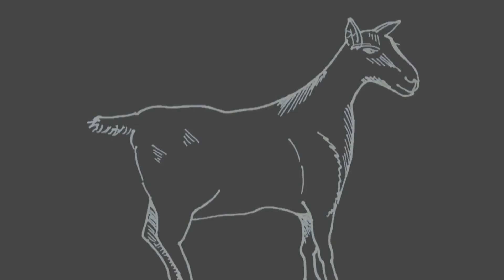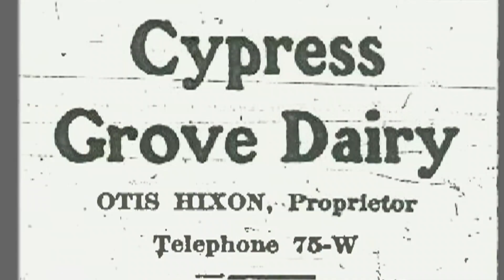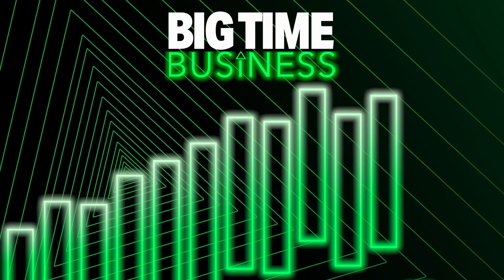Adopting A Goat Made Her MILLIONS | Big Time Business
Mary keehn went from adopting goats to creating an artisanal cheese empire! Explore how her innovative cheese company, Cypress Grove, known for its unique cheeses, grew to an estimated annual revenue of $10 million.

How I Made My Millions: Season 1 Episode 9: Cypress Grove Chevre; Transperfect
Chronicling the stories of ordinary people whose creative ideas combined with their unwavering determination yielded extraordinary success.

Discover how celebrity tycoons to CEOs of the most unassuming businesses have made their millions, we have it all here on the Big Time Business channel.